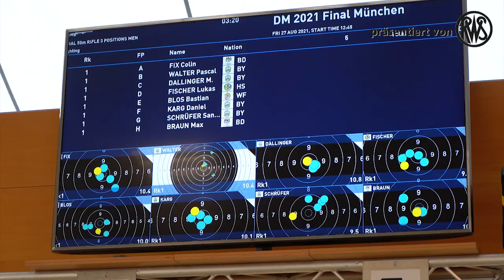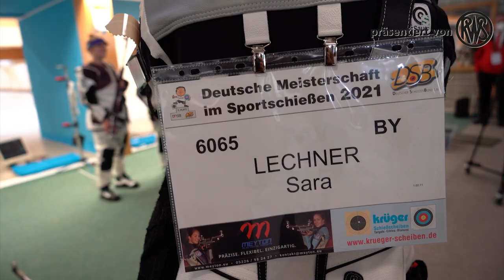Deutsche Meisterschaften 2021 auf der Olympia-Schießanlage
Medaillenregen für Bayern. Deutsche Meister 2021 in den Kugeldisziplinen wurden Carina Wimmer und  Maximilian Dallinger. Monika Karsch, Isabella Straub und Paul Fröhlich gewannen Silber, wie auch der junge Fürther Pascal Walter, der für die sportliche Überraschung an diesem ersten Wettkampftag sorgte.